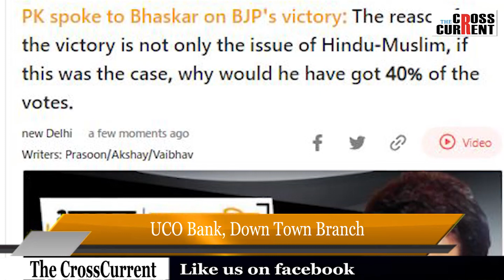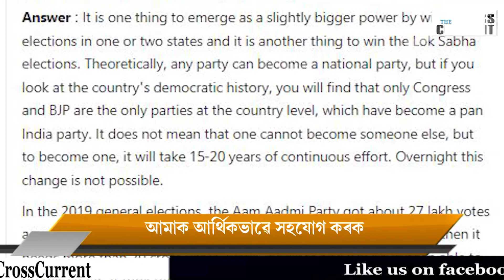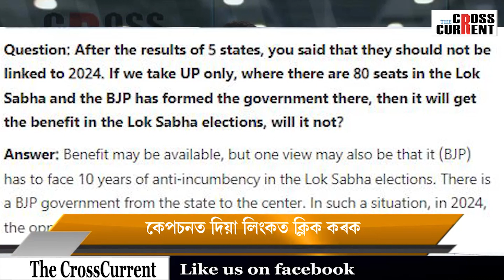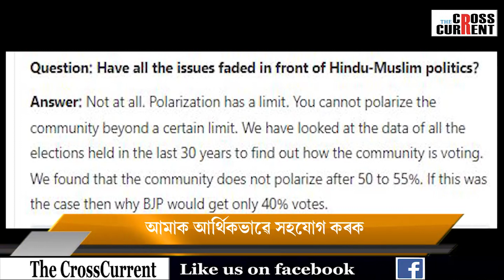প্ৰধানমন্ত্ৰীৰ বাবে যুঁজ দিবলৈ আৰু কিমান বছৰ লাগিব অৰবিন্দ কেজৰিৱালক?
বিজেপিয়ে কেৱল ৩৮ শতাংশ ভোট পাইয়েই সমগ্ৰ দেশৰ সমর্থন আছে বুলি ভবাটো উচিতনে?
২০২৪ চনত কি প্ৰত্যাহ্বানৰ সন্মুখীন হ’ব বিজেপি?
এই সন্দর্ভত কি উত্তৰ দিলে প্ৰশান্ত কিশোৰে?
পলিটিক্স অফ দ্য ডে-